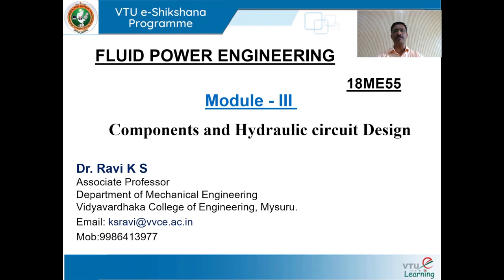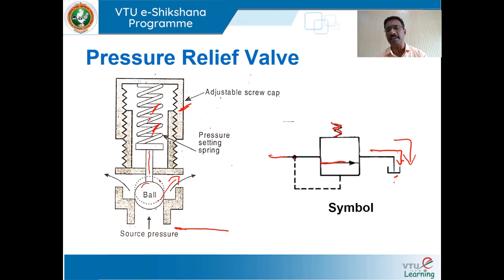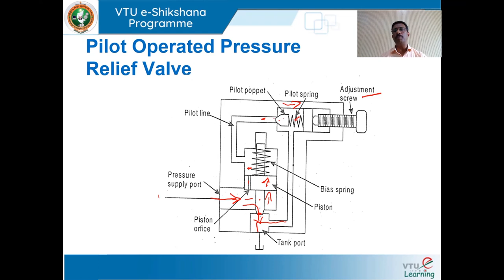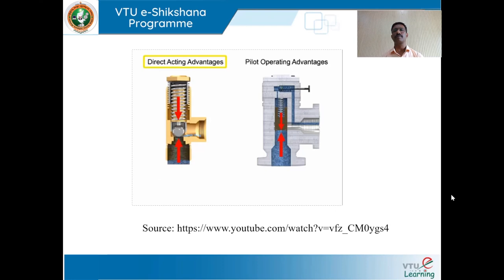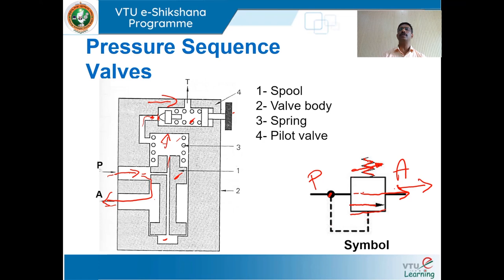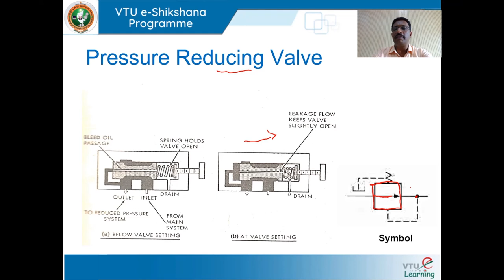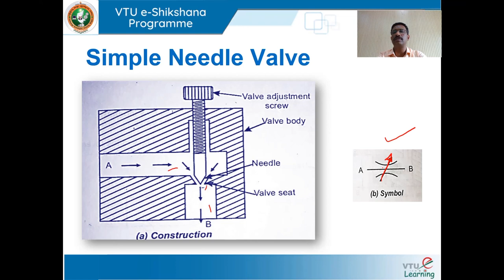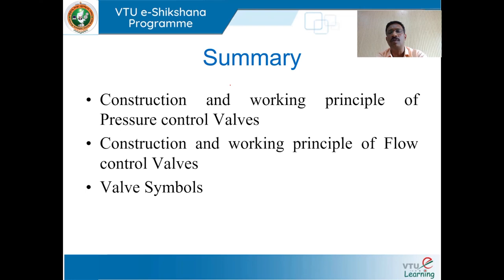Module 3 - Lecture 2